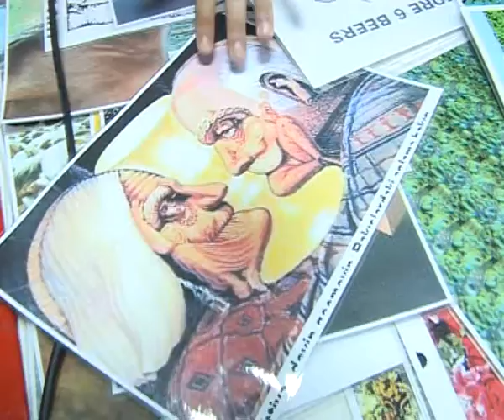QU110429_Mentiq_Bilik_sergisi_stend_7of44.flv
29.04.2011 tarixində Qafqaz Universitetində Pİ Tələbə dərnəyinin təşkil etdiyi " Riyaziyyat-Məntiq Bilik sərgisi-2011" keçirildi. Sərgidə tələbələrin hazırladıqları riyazi fiqurlar, məntiq tapmacaları, riyazi elementlər nümayiş olundu.

 Sərginin təşkilat komitəsinin sədri Bəhmən Məmmədovun sözlərinə görə bu sərgi Bakının 10 orta ixtisas məktəblərində də təşkil olunacaqdır. Sərgidə iştirak edən Qafqaz Universitetinin rektoru Ahmet Saniç stendləri gəzərək tədbirin gedişatı ilə maraqlanmış, tətəbələrin hazırladıqları əl işlərilə yaxından tanış olmuşdur. Sonda rektor Ahmet Saniç tələbələrə və tədbirin təşkilatçılarına minnətdarlığını bildirib, onlara uğurlar arzulamışdır.